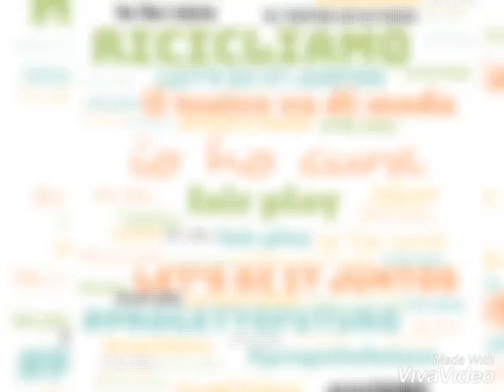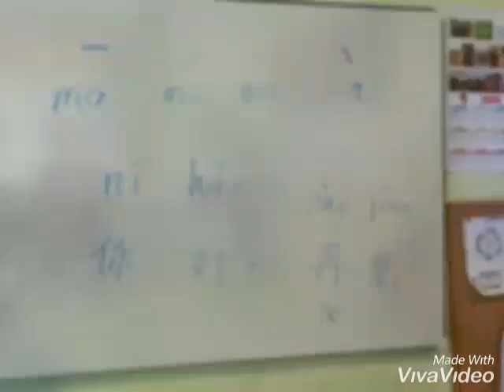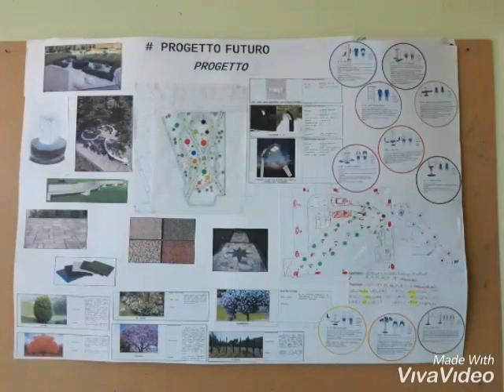Settimana delle opportunità 2020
Settimana delle Opportunità 2020: un primo bilancio.

È giunta oramai al termine la Settimana delle Opportunità che si è svolta in tutte e tre le scuole secondarie del nostro istituto.

Una settimana che è la più alta espressione della partecipazione attiva dei nostri ragazzi. Dalla scelta e pianificazione dei laboratori, all'attuazione e gestione delle attività programmate.
Una settimana di autonomia e responsabilità, in cui si ha modo e tempo di sperimentare per conoscere, crescere ed orientarsi sempre meglio anche in vista di scelte future.

Una settimana in cui lavorare con competenza ed impegno a progetti comuni: dalla realizzazione di uno spettacolo teatrale, alla collaborazione al piano regolatore del nostro comune, ad attività di service learning alla scuola dell'infanzia, e di promozione e tutela dell'ambiente tramite riciclo e riuso consapevole.

Un modello di scuola inclusivo per eccellenza  che accoglie e valorizza tutti i saperi, le capacità di tutti e di ciascuno, aprendosi al territorio, mediante collaborazioni con il comune e le associazioni, e al mondo, promuovendo la conoscenza di moltissime lingue e culture.

Un approccio globale al curricolo, che mette al centro i nostri ragazzi nella comunità in cui vivono, e che non tralascia la cura del sé nella sua più completa dimensione tramite attività sportive stimolanti e inusuali.

Una settimana,  insomma, in cui si è cercato di valorizzare ogni talento, aprendosi anche all'altro e al mondo, in un'ottica di pensare globale per agire locale, sempre imparare facendo!

Si ringraziano tutti coloro che hanno partecipato: enti, associazioni, genitori e volontari, e i docenti, per la grande passione educativa.

Per una scuola che crea ponti e non muri; per una scuola sempre più comunità!